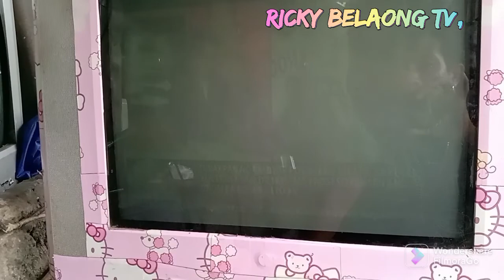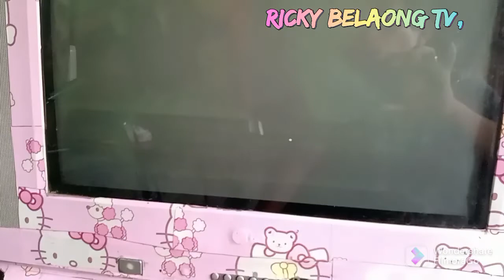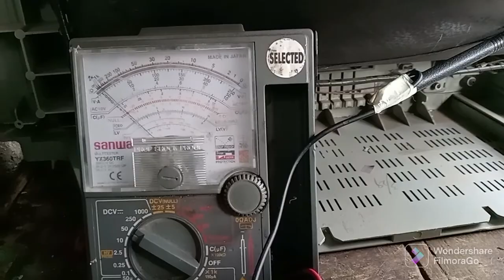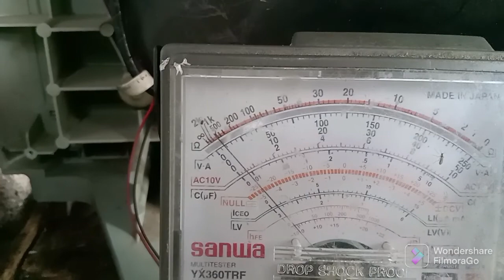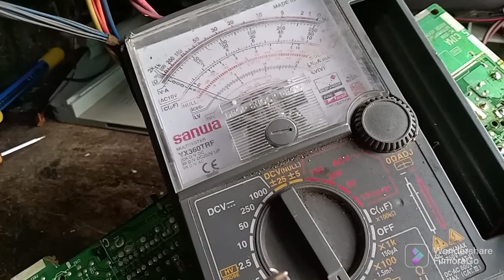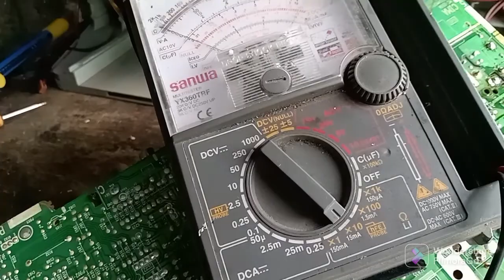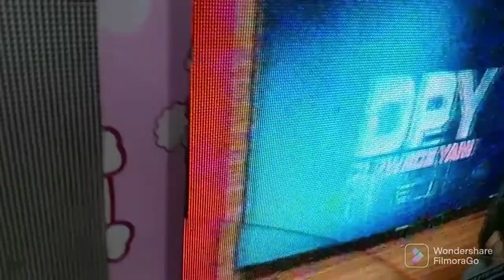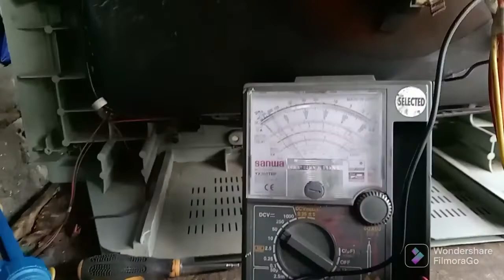LG TV 21 INCH CRT, ok power bud picture or malabo ang picture,